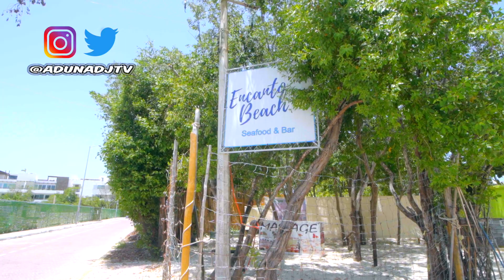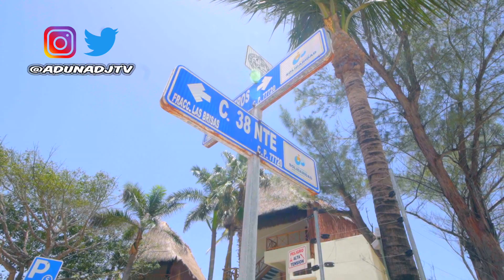👙 Playa M⃣ A⃣ M⃣ I⃣ T⃣ A⃣ S⃣ hoy Playa del carmen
👙 Playa  M⃣   A⃣   M⃣   I⃣   T⃣   A⃣   S⃣  hoy, turistas disfrutando del MAR y la llegada de un poco de sargazo.

Bateria Canon T6i (Sustituto);
GoPro 5 Black
GoPro Session
Empuñadura Neewer
Adaptador de Bateria
Micro Sd
Microfono Boya
Stabilizador Zhiyun 4

My Gear
- Canon T6i
- Canon Sx60